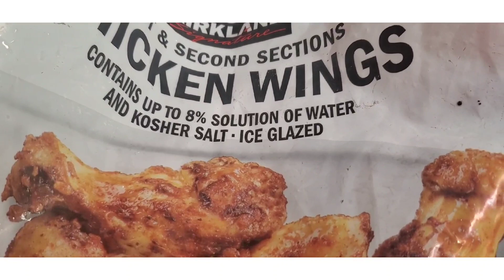Easy chicken wings recipe